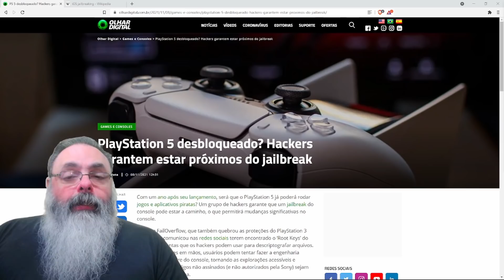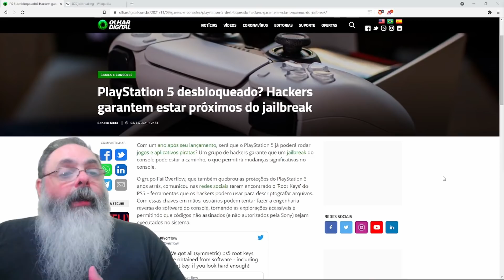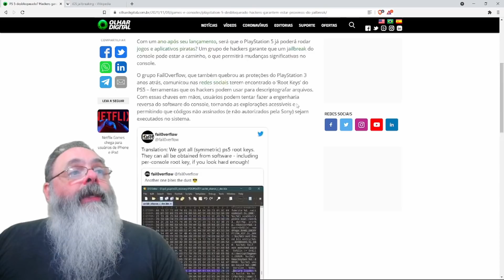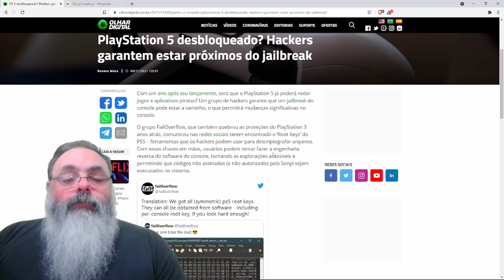Hackers anunciam jailbreak do Playstation 5 poucos meses após lançamento